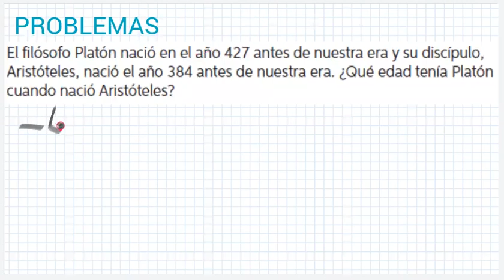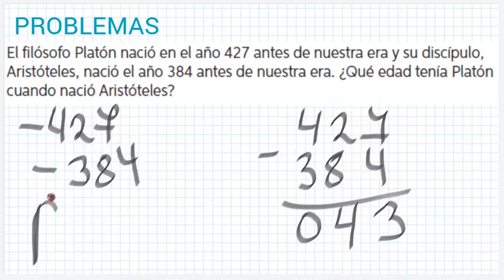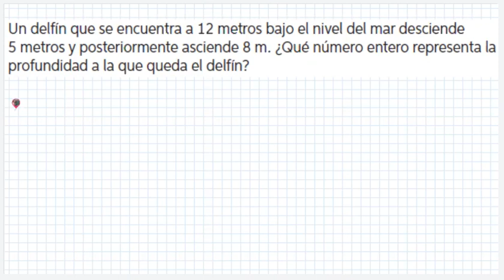7° Básico - Matemáticas - Clase Online del 01-04 de Septiembre - Profesora Naldy Sepulveda - Parte 3